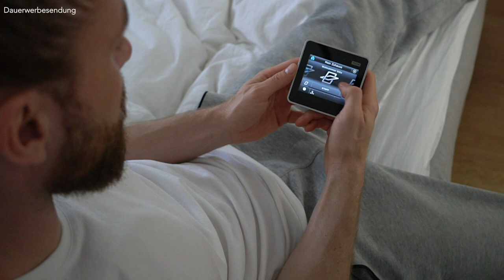MACHE DAS JEDEN MORGEN ● MORGENROUTINE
Hey Leute,
in dem heutigen Video gebe ich euch ein paar Tipps für eine perfekte Morgen Routine. Ich habe eine feste Morgen Routine und die wichtigsten Punkte meiner Morgen Routine zeige ich euch in diesem Video. Jeder muss natürlich immer für sich selbst entscheiden, ob er diese Tipps in seiner eigenen Morning Routine integriert. Ich kann für mich zumindest sagen, dass eine gute Morning Routine super wichtig für mich ist, gerade dann, wenn du einen erfolgreichen Tag haben willst. Wenn du noch weitere Gedanken hast bzw. Tipps hast für die perfekte Morning Routine, dann schreib es gerne in die Kommentare. Ich wünsche dir jetzt einen guten Start in den neuen Tag :)
Peace
DK

PS:
Das ist übrigens der Smoothie Mixer, den ich verwende. Kann ich jedem empfehlen ist top das Ding. Aber hole dir auf jeden Fall eine zweite Flasche dazu :)